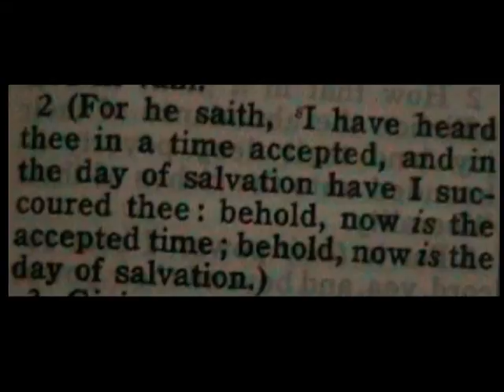November 2008 Sobering Report Part 5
Dennis Vigneault shares of a personal testimony about how short ones life can be.

2 Corinthians 6:2 - (For he saith, I have heard thee in a time accepted, and in the day of salvation have I succoured thee: behold, now is the accepted time; behold, now is the day of salvation.)